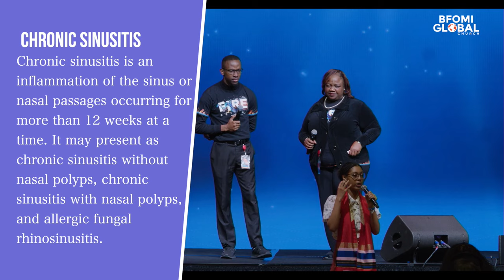ANYONE EVER HEARED My SINUSITIS MIRACLE? Mattie Nottage Prayer Works || PROPHETESS MATTIE NOTTAGE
7301 West Oakland Park Blvd

Beneficiary Account number:
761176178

USA MALING ADDRESS:
6511 Nova Drive, Suite # 193 Davie, Florida, 33317 USA